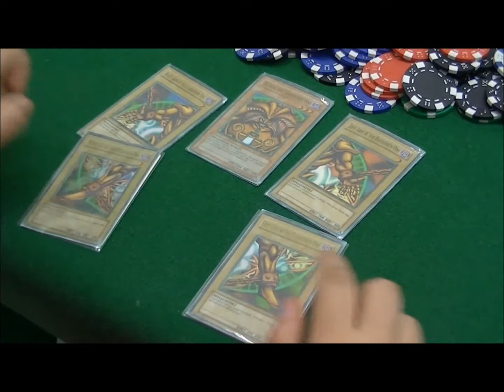Este es nuestro Juego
Vídeo promocional del III Autonómico Gallego de Infinity.